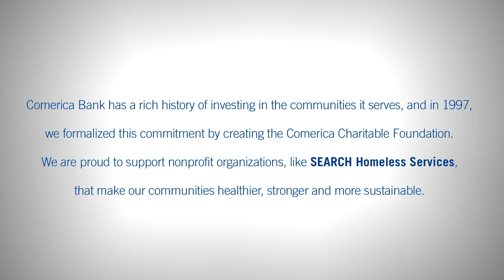Comerica Bank Changing Lives: SEARCH Homeless Services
Comerica Bank has a rich history of investing in the communities it serves, and in 1997, we formalized this commitment by creating the Comerica Charitable Foundation. We are proud to support nonprofit organizations, like SEARCH Homeless Services, that make our communities healthier, stronger and more sustainable.